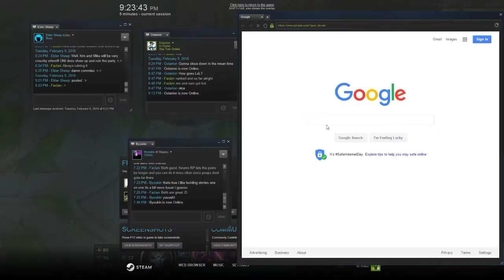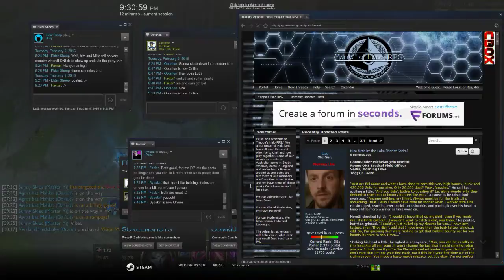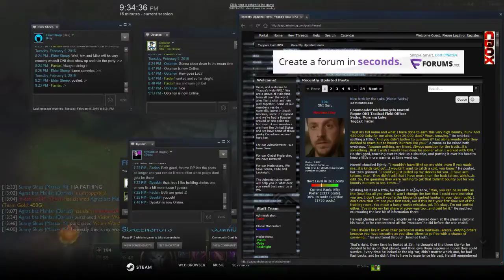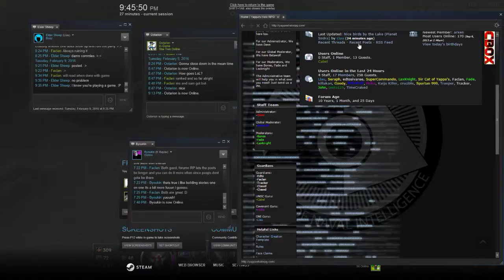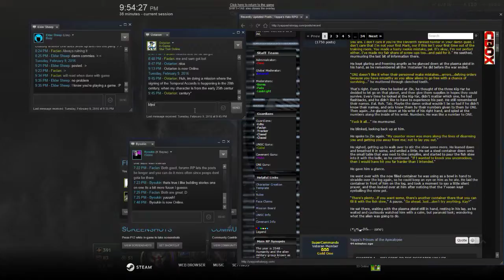LoL (Jhin ADC)